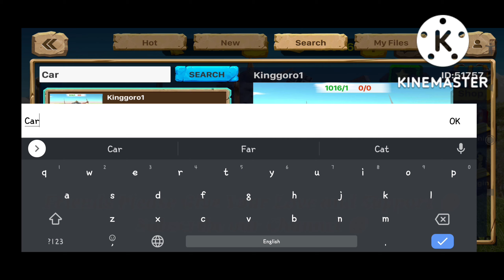New 4 Animal Skins | Workshop & Shop section new update in arbs mobile | arbs mobile new update 1.9.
New 4 Animal Skins | Workshop & Shop section new update in arbs mobile | arbs mobile new update 1.9.0 | Workshop & Shop section new update in arbs mobile |

‌Animal Revolt Bettle Simulator gameplay humans, dinosaurs 🦖